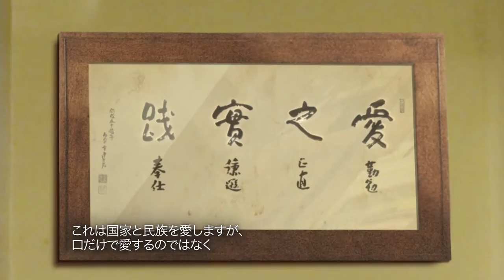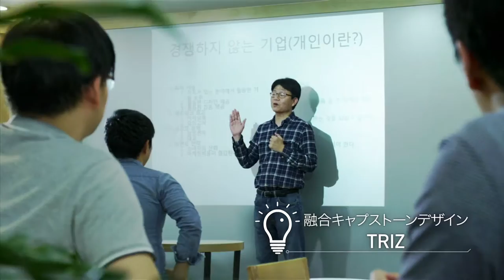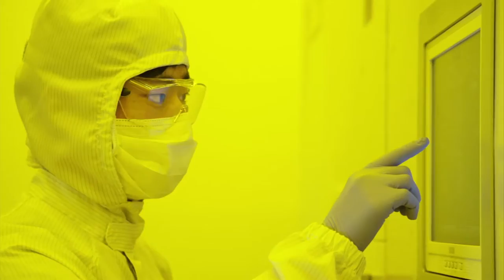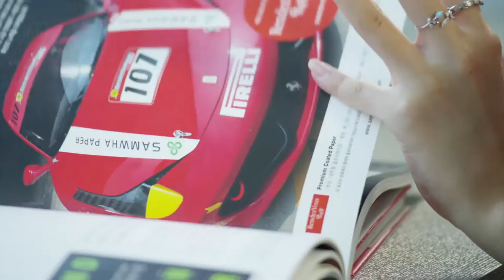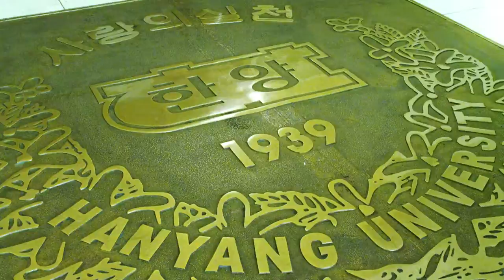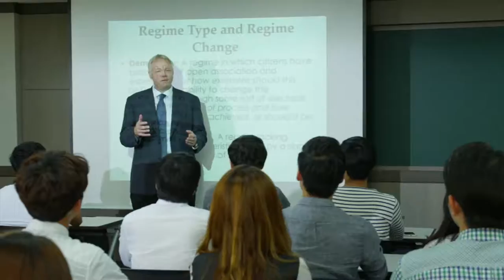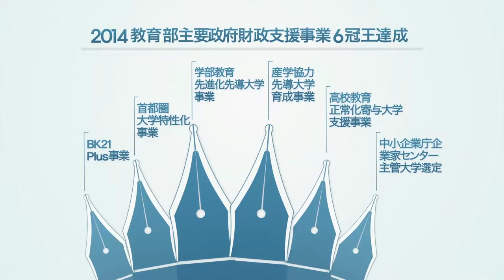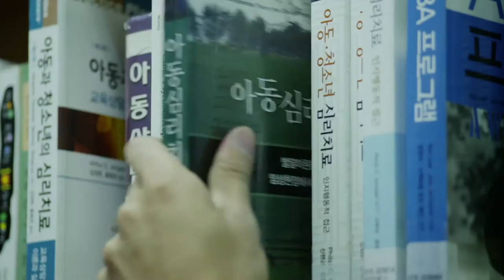HanyangUniversity Official Promotional Video (2015, Japanese)